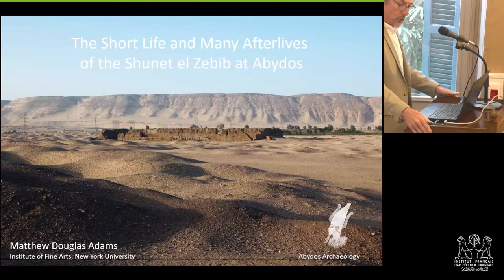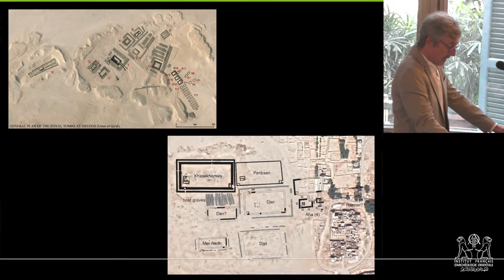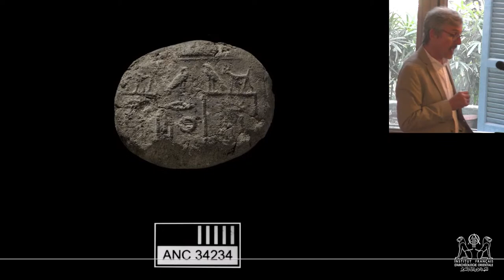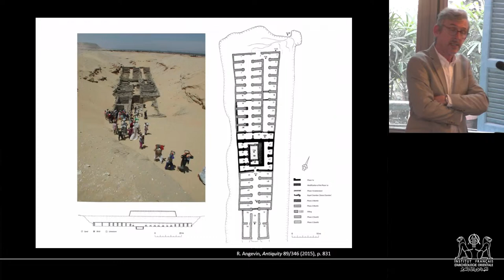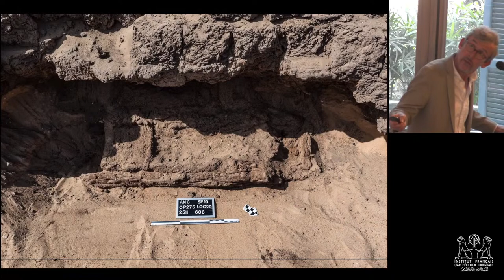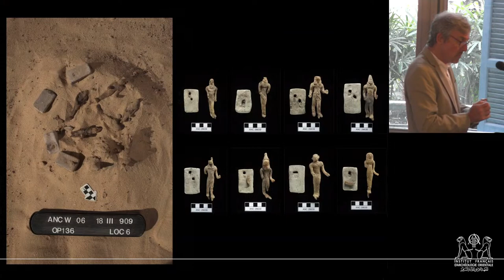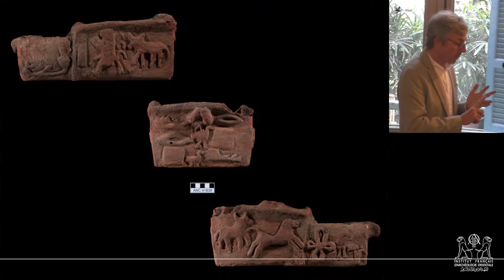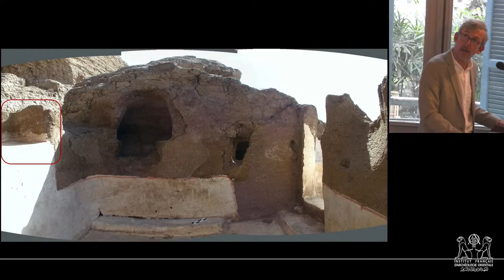Matthew Douglas Adams: The Short Life and Many Afterlives of the Shunet el-Zebib at Abydos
Matthew Douglas Adams
The Short Life and Many Afterlives of the Shunet el-Zebib at Abydos

Abstract
The monumental cult enclosure of King Khasekhemwy, known locally as the Shunet el-Zebib, dominates the landscape of north Abydos, just as it has since its construction nearly 5000 years ago. Excavations at the site have revealed a great deal about its place in the broader context at Abydos, its construction and original use, and how the monument has been perceived and reinterpreted over millennia, a process that continues to this day.

Matthew Douglas Adams, Senior Research Scholar at New York University’s Institute of Fine Arts, holds a dual Ph.D. in Anthropology and Egyptology from the University of Pennsylvania and has directed fieldwork at Abydos for more than thirty years. His most recent publications include “The Origins of Sacredness at Abydos,” in Abydos: The Sacred Land at the Western Horizon (2019), I. Regulski, ed., BMPES 8, pp. 25–70, and "Abydos in Late Antiquity: A View from the Shunet el-Zebib," in Abydos in Late Antiquity (2020), E. O’Connell, ed., BMPES 9, pp. 79–149.